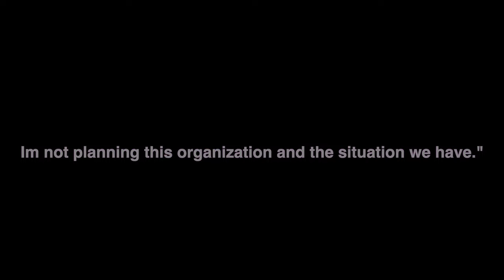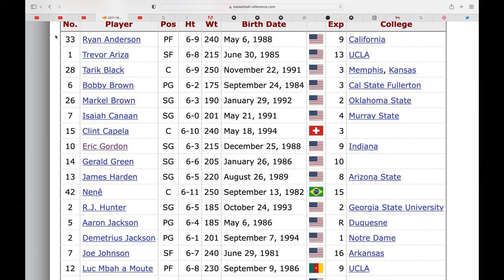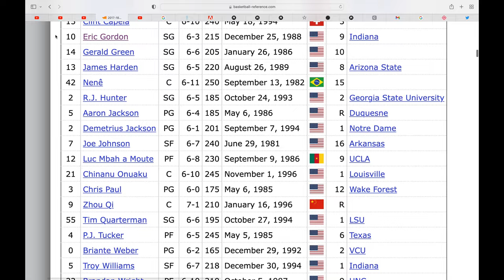james harden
TIMESTAMPS

00:00 Harden Getting Boo'd at by Nets.

00:23 Nets mediocre expectations.

00:36 Harden declines massive contract.

1:00 The 76Sixers.

1:15 Daryl Morey.

1:40 What Harden needs to succeed.

2:09 Harden plays his best with a good big.

2:25 Sixers need a clutch player.

2:46 Harden is ready to win a championship.

3:00 Harden getting double-teamed.

3:45 Harden with the Nets.

4:04 Harden is a superstar.

4:14 My opinion in regards to Harden.

4:26 Nets will be fine without Harden.

4:43 End of video!